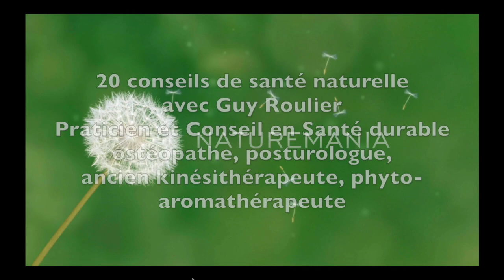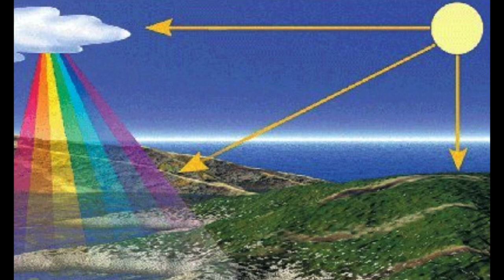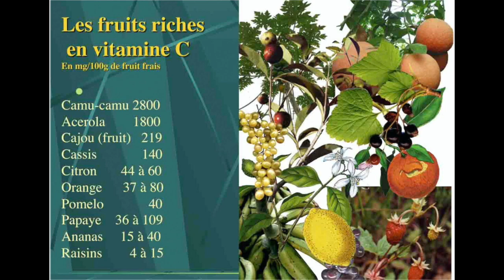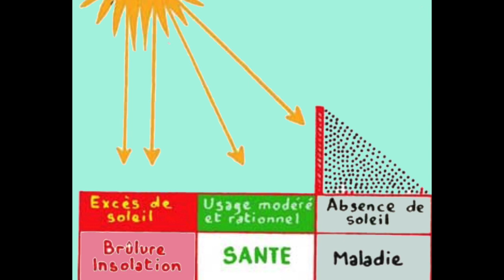Après le confinement, mes conseils pour retrouver votre énergie par Guy Roulier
Après le stress lié au confinement, profitez de la période de vacances pour vous rebooster sur tous les plans quelle que soit votre destination de vacances. Profitez de cette pause pour apprendre les techniques naturelles de ma méthode Axe vital, méthode holistique qui prend en compte tous les aspects de la complexité de l'être humain. Cliquez ici pour obtenir les liens et accéder aux vidéos et ebooks gratuits A très bientôt